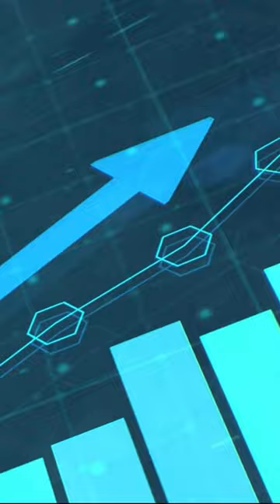The Worlds Most Famous Microphone?